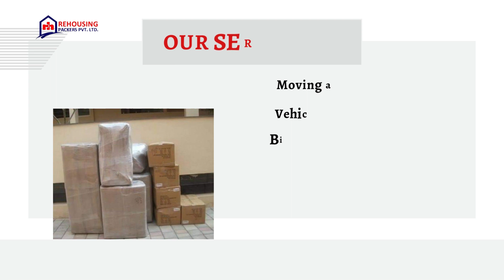Packers and Movers from Goa to Thane | Rehousing packers and movers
At Movers and Packers, we understand that each item requires special care and attention during the packing process. That's why we treat every article differently, employing meticulous techniques and utilizing high-quality packing materials to ensure the safety of your belongings throughout the journey.

Relocating can be a specialized and demanding task, but with our certified Packers and Movers service, you can rest assured that your move will be handled with utmost professionalism. We value your time and investment, which is why we prioritize efficient procedures without compromising on the quality of our services.